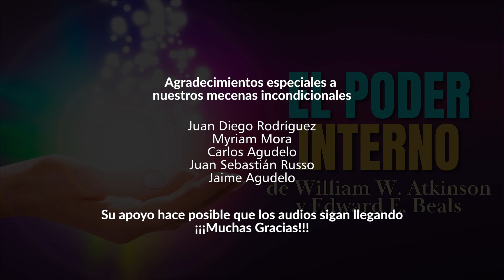Descubre tu YO verdadero - El poder INTERNO por W. W. Atkinson (Cap. 2)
El poder interno
Por William Walker Atkinson y Edward E. Beals

00:00  Capítulo 2 - El misterioso desconocido